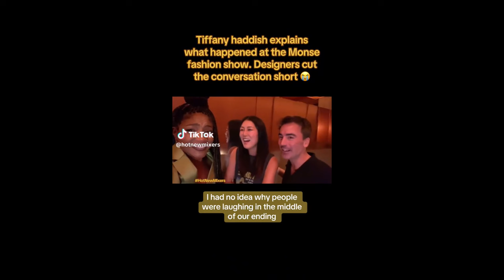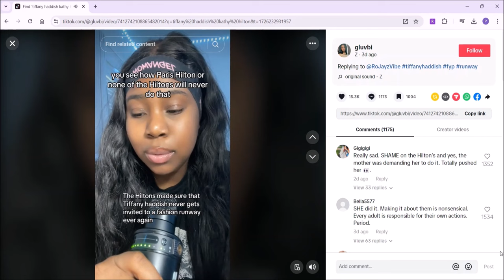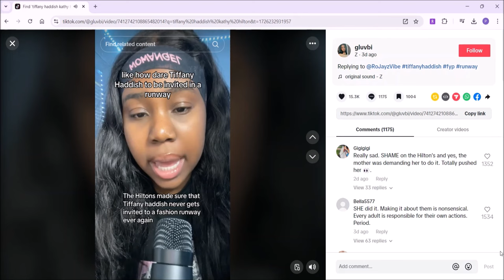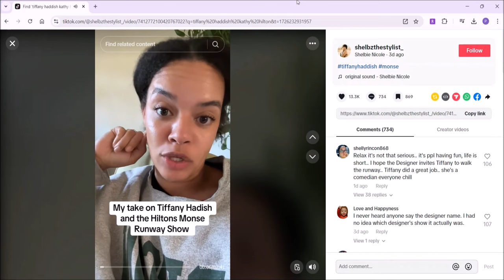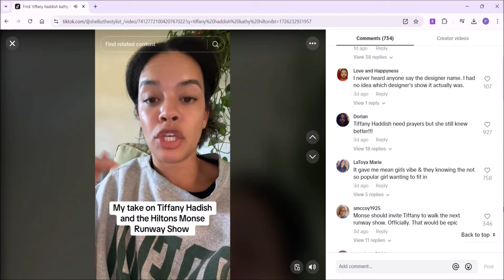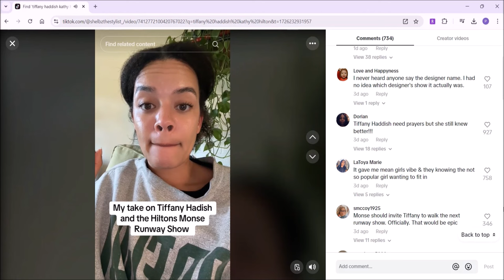Your CHOICES Are Only As Good As Your SELF-ESTEEM! | Tiffany Haddish NYFW Backlash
My Hypergamy Channel: @TheComeUpStraightUp